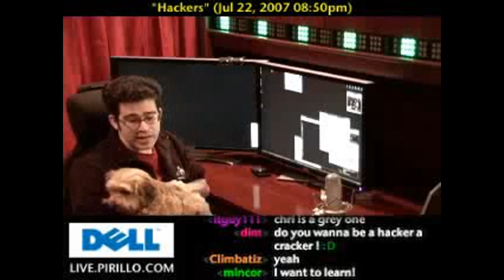What are Hackers?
/ - White hat, gray hat, black hat: no, we're not talking about hat styles, but hackers. What are they, how do they differ, and are all of them super-evil?